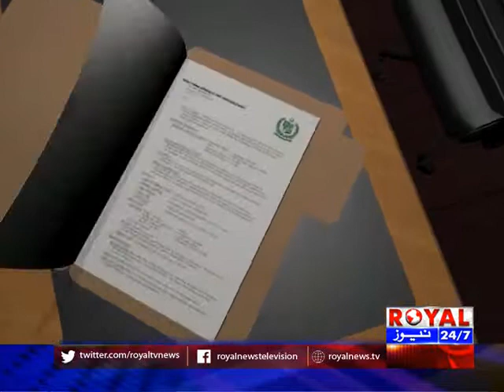Open Secret With Waaseem Khalid 20 March 2018 Part 2